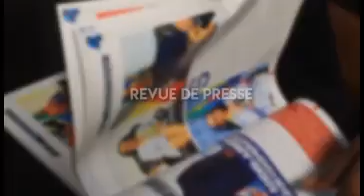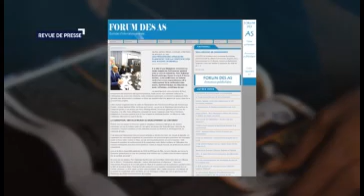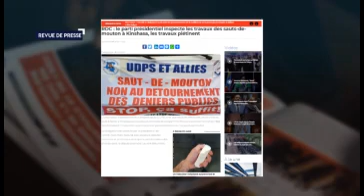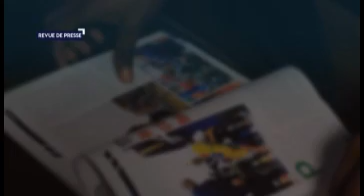INFOS RDC: JT ET REVUE DE PRESSE DU 6/2/2020 (BSC TV)